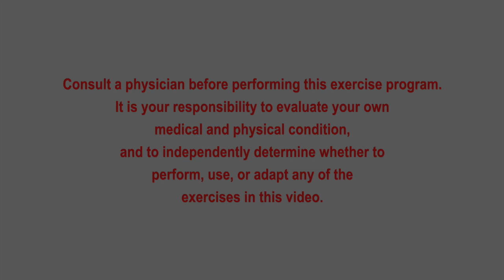Fit For Life with Karen - DON'T Just Sit There! - Show 55